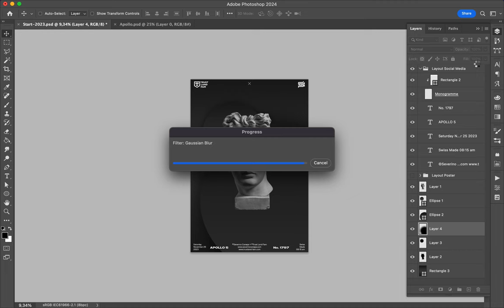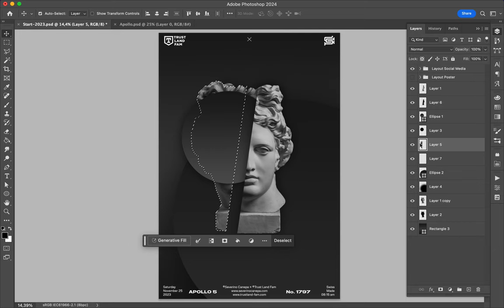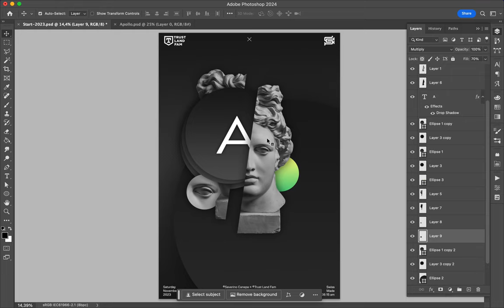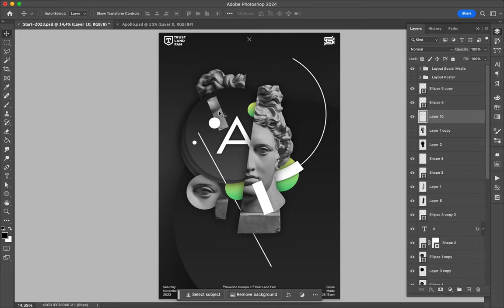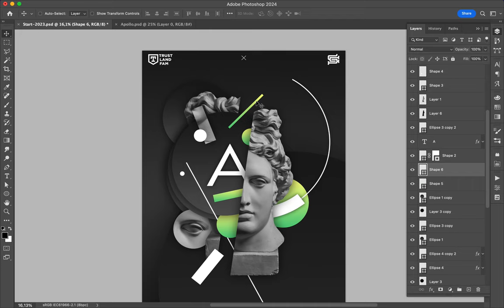Poster Speed Art 1797 Apollo Sun 9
One more artwork for the mini-series.